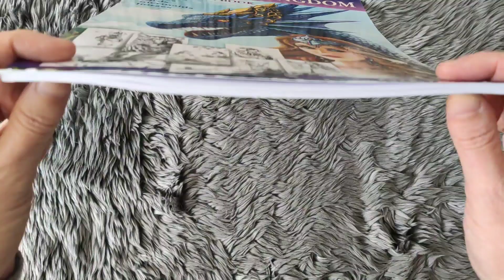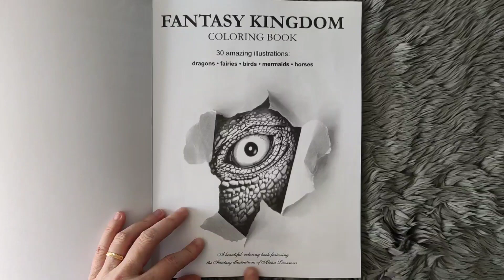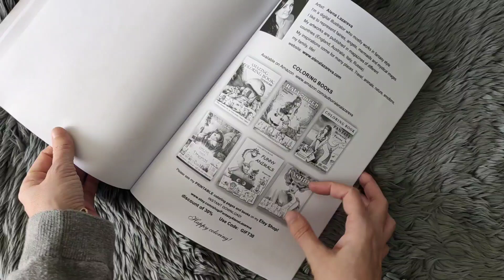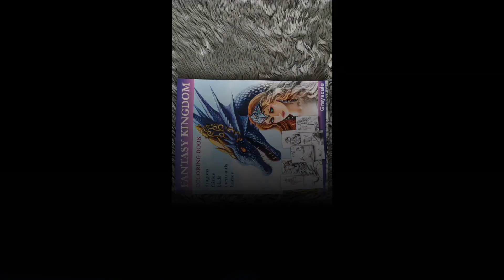Fantasy Kingdom de Alena Lazareva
Bonjour tout le monde, j'espère que vous allez bien, je vous souhaite un bon visionnage.
Lien Amazon Fantasy Kingdom de Alena Lazareva

Si vous souhaitez soutenir ma chaîne, je vous invite à cliquer sur le lien ci-dessous pour regarder une ou plusieurs pubs. Merci pour votre soutiens.